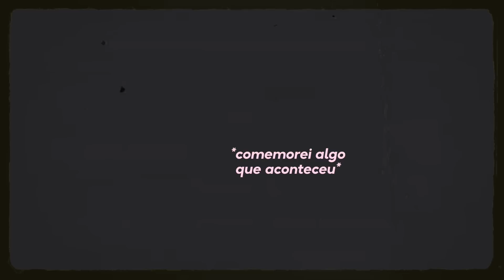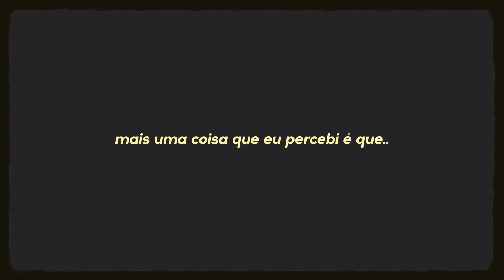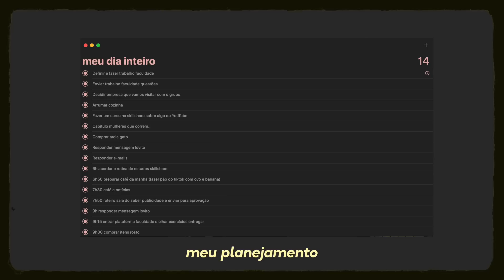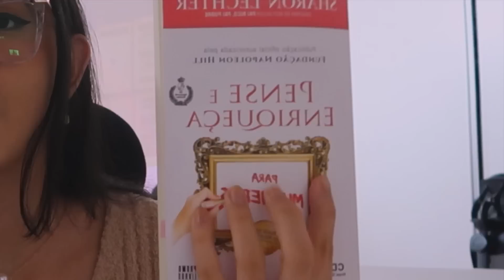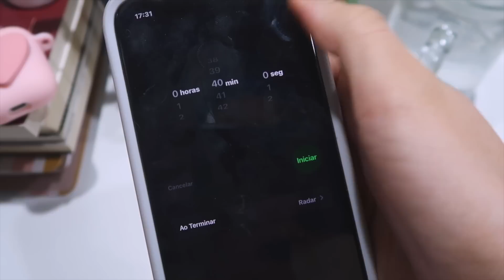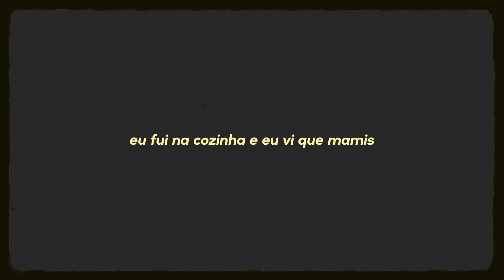esse é o sinal que você pediu para o universo ✨| vlog um dia na minha vida :)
esse é o sinal que você estava querendo (um dia da minha vida fazendo o que precisa ser feito)🥂🤍

 ❤︎  cupons para você

~ outras informações ~

» meu kindle

» meu instagram: @marianasantos.t
» meu tiktok: @marianasantos.t

❤︎  perguntas frequentes:

 • Qual faculdade faz? Primeiro Período ADM
 • Qual o seu Ipad? Ipad Air 4th
 • Qual seu MacBook? MacBook Air M1 2020

» quais músicas usou no vídeo?

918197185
5148 133
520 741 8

obrigada por ter lido até aqui :)

» tags (ignore meu amor) ❤︎